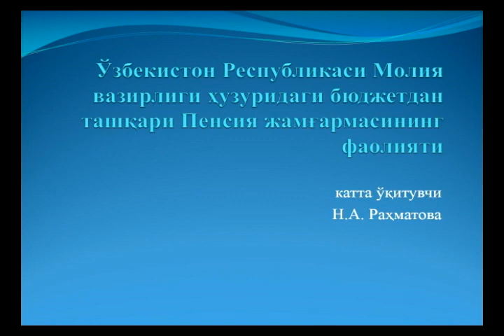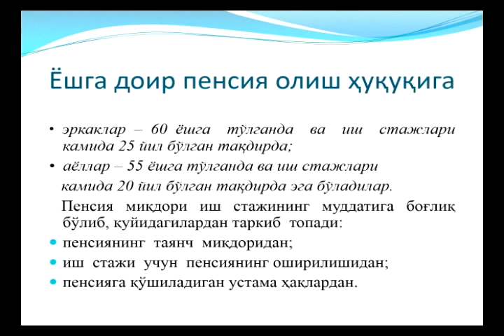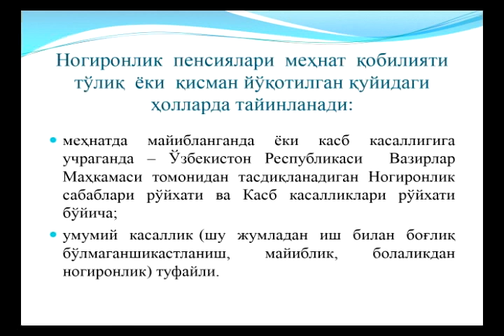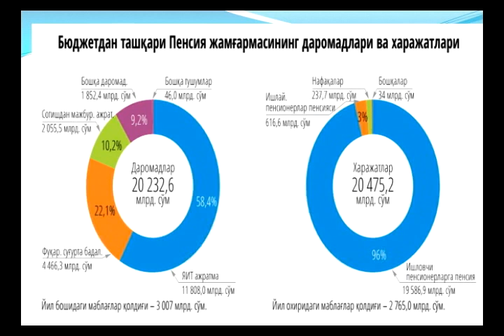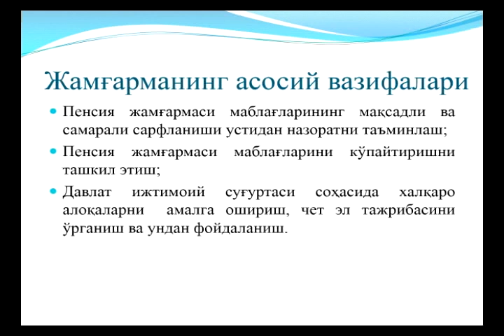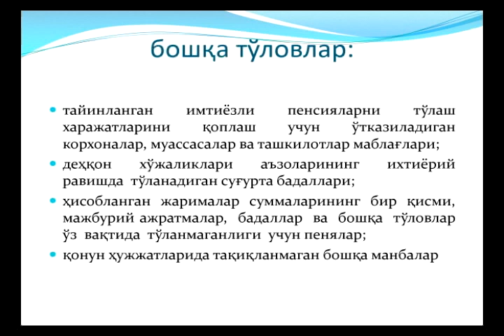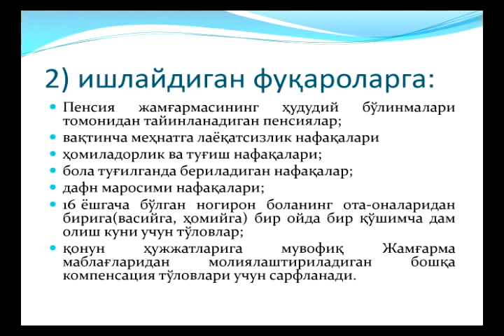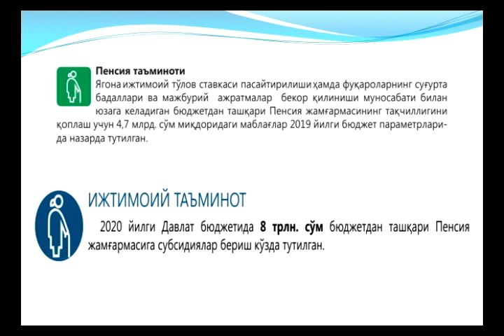Давлат пенсия таъминоти. Пенсия жамғармаси фаолияти.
ОТМ: Ўзбекистон Миллий университети
Факультет: Иқтисодиёт
Кафедра: Макроиқтисодиёт
Фан: Давлат пенсия таъминоти. Ўзбекистон Республикаси Молия вазирлиги хузуридаги бюджетдан ташқари Пенсия жамғармаси фаолияти
Маърузачи: Рахматова Н.А.